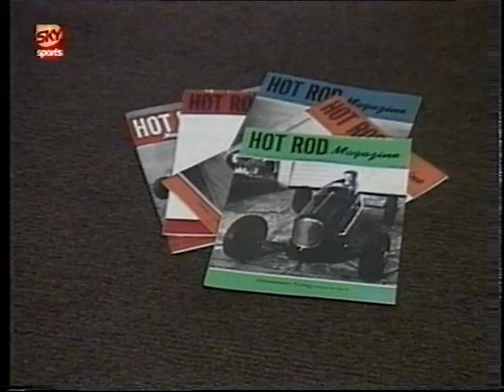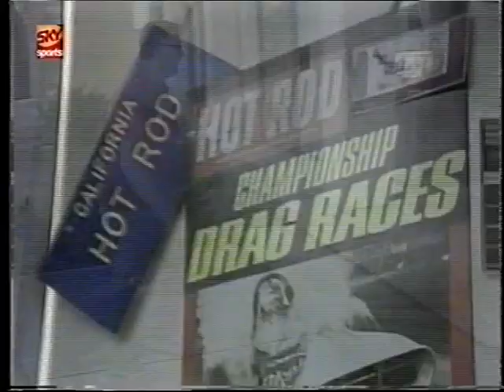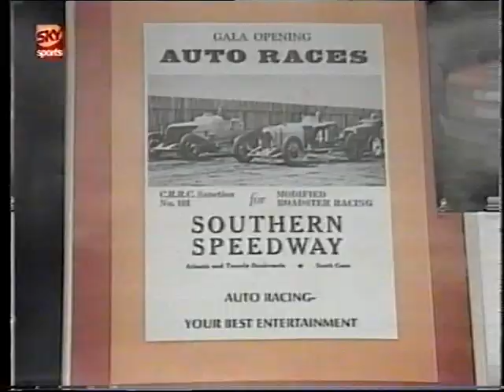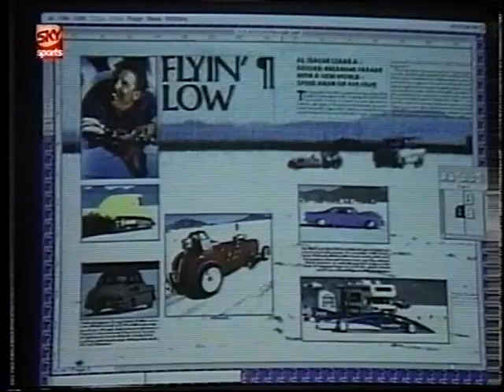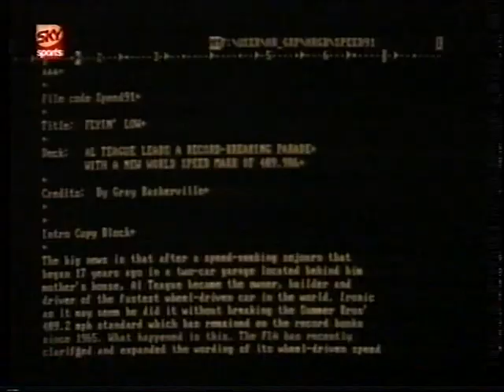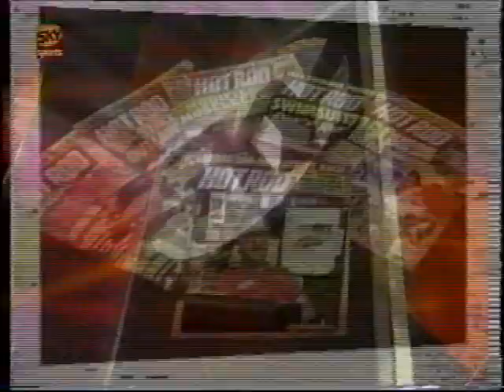Gray Baskerville Hot Rod Magazine